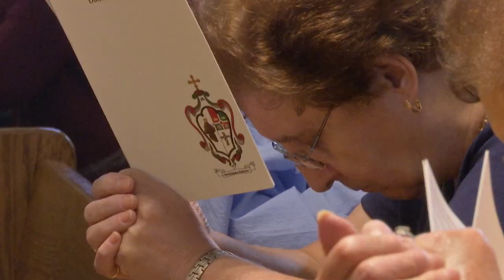Celebrating Padre Pio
Currents News Katie Engesser reports how devotees around the world are celebrating the 50th anniversary of the saint’s passing and 100 years since he received the stigmata.